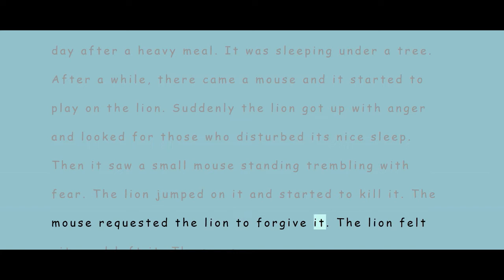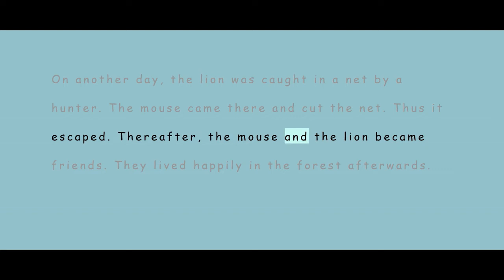A friend in need is a friend indeed | English Written Stories | Story writing| Moral story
A friend in need is a friend indeed | English Written Story |  Full Story In Description

Once upon a time there lived a lion in a forest. One day after a heavy meal. It was sleeping under a tree. After a while, there came a mouse and it started to play on the lion. Suddenly the lion got up with anger and looked for those who disturbed its nice sleep. Then it saw a small mouse standing trembling with fear. The lion jumped on it and started to kill it. The mouse requested the lion to forgive it. The lion felt pity and left it. The mouse ran away.

On another day, the lion was caught in a net by a hunter. The mouse came there and cut the net. Thus it escaped. Thereafter, the mouse and the lion became friends. They lived happily in the forest afterwards.

Moral : A friend in need is a friend indeed.